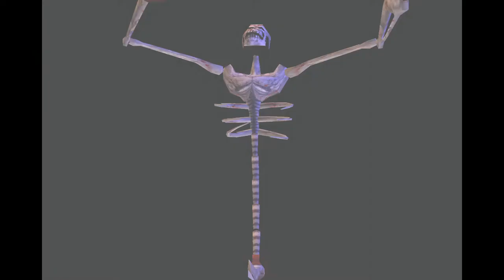The Legend of Dragoon [SEMI-BLIND] Part 45: Death City Mayfil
In which we encounter foes from past adventures and have a bittersweet reunion.

I like this area. Not just because it looks cool, but because it feels like a nice buildup to the ending.

The Legend of Dragoon is a role-playing video game developed by SCE Japan Studio and published by Sony Computer Entertainment for the PlayStation in 1999 in Japan, 2000 in North America, and 2001 in Europe.